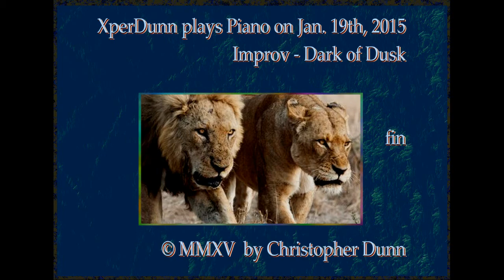Improv - Dark of Dusk (2015Jan19)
Improv - Dark of Dusk